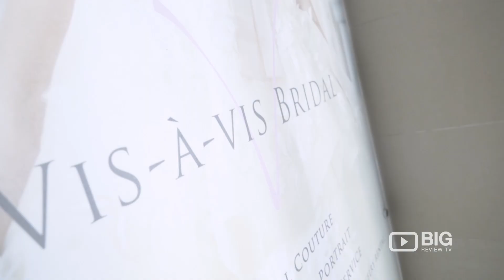Vis A Vis Bridal Shop in Hong Kong for Wedding Gowns and Dress Design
Looking for a Bridal Shop in Hong Kong? Visit Vis A Vis Bridal for purchase and rental service. Located at 21/f, CS Tower, 50 Wing Lok Street Sheung Wan Hong Kong